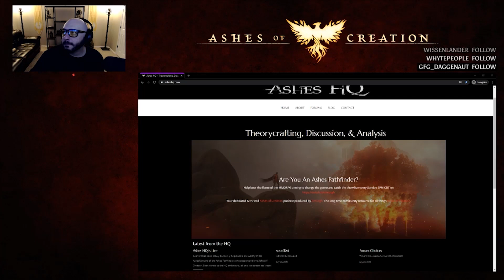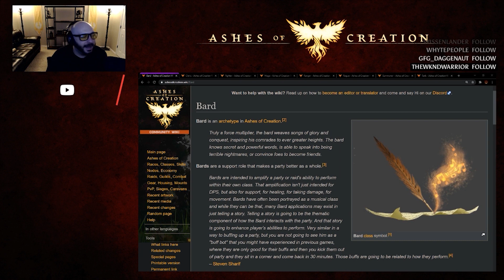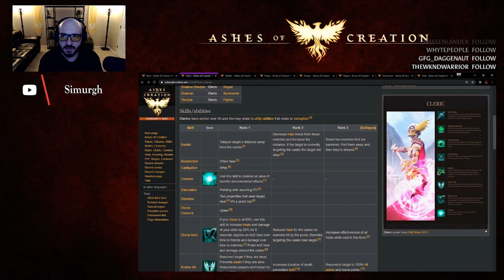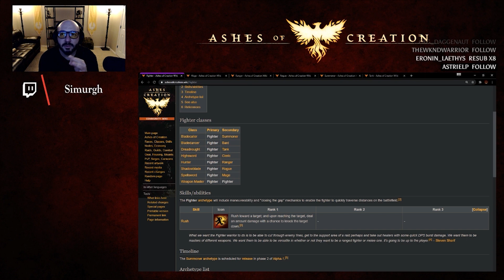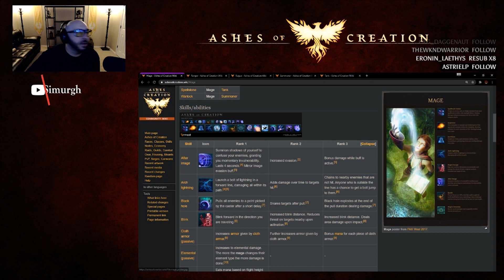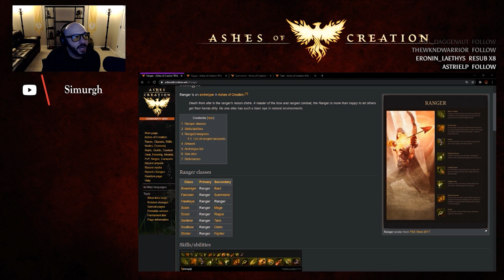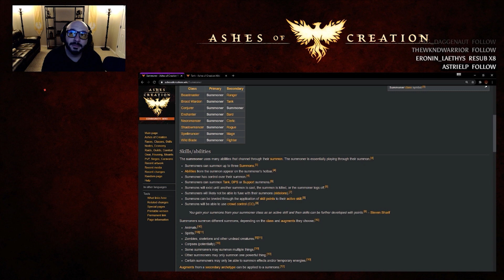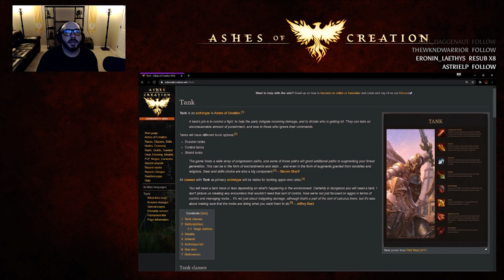Intro Class Discussion & Theory [Ashes of Creation]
Calling all theorycrafters for Ashes of Creation! Are you excited to start theorycrafting in AoC? We discussed a brief topic on the different classes and the basis for what they are. The community provided feedback and shared their ideas around the archetypes. What are yours? Have questions or just trying to get better acquainted with things around the community? Stop by and say hi and share your thoughts or questions!

Here is a link to support me financially contribute to my content creation

Join The Order or just hop on discord with any questions!

Join Ashes Discord: Discord.gg/ashesofcreation